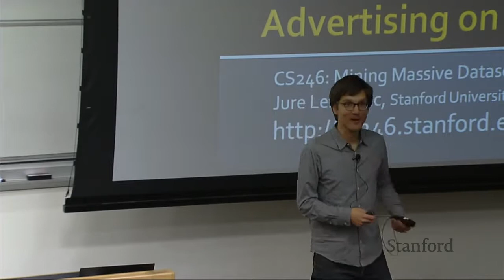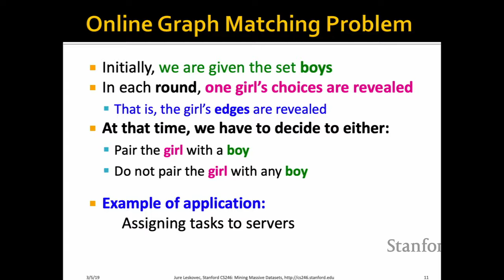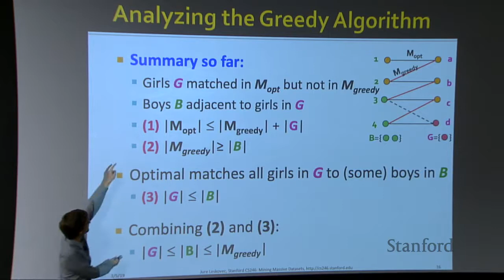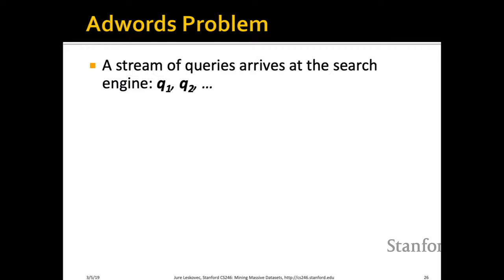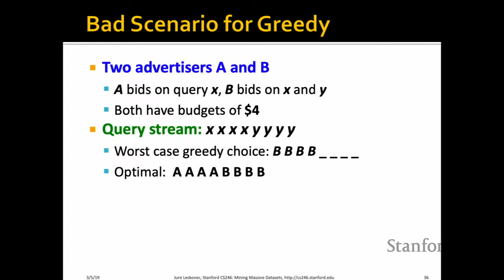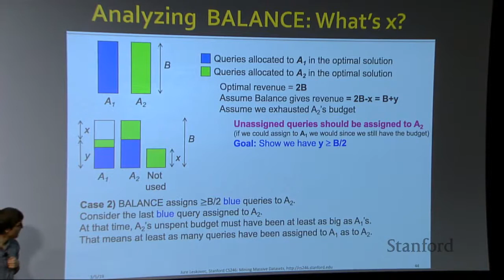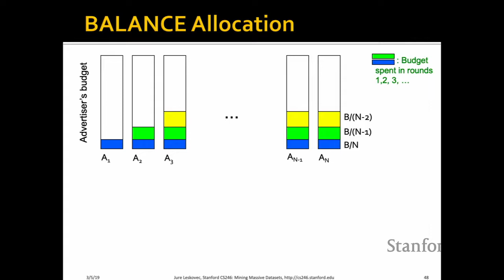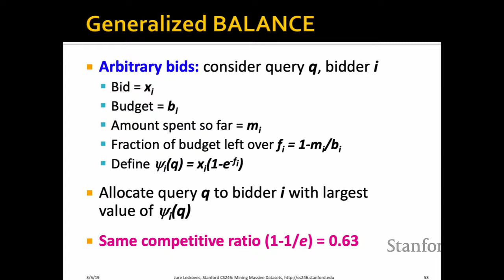【Lecture 17】 CS246, Mining Massive Data Sets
Computational Advertising